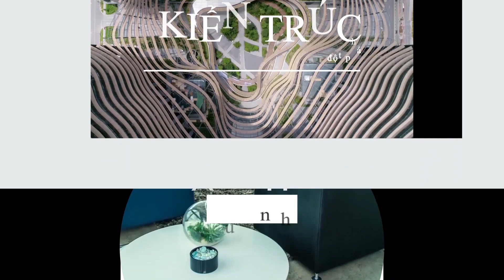Cầu vượt hình chữ y siêu độc lạ tại Hà Nội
Cây cầu vượt lạ mắt hình chữ Y mới được hoàn thiện tại nút giao thông ngã ba đường Hoàng Minh Giám - Nguyễn Thị Thập (Thanh Xuân, Hà Nội) đang được kì vọng sẽ giúp người dân nơi đây qua đường một cách an toàn, tiện lợi.